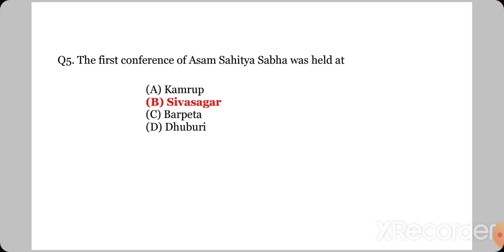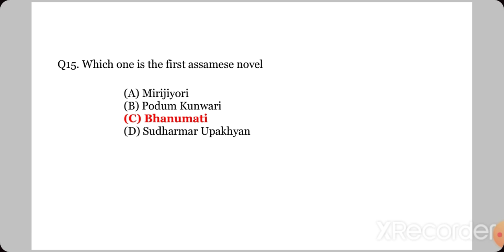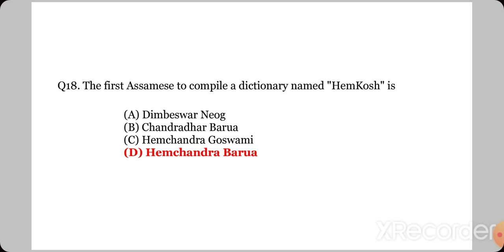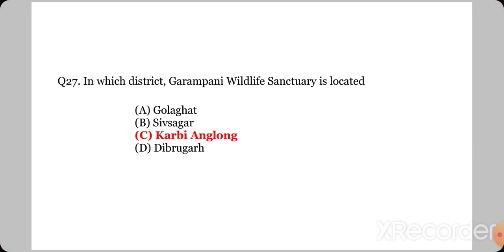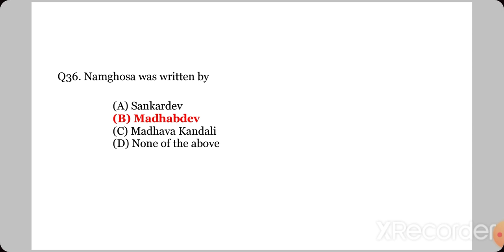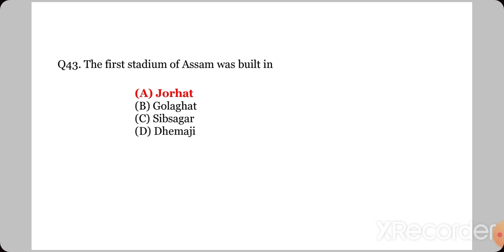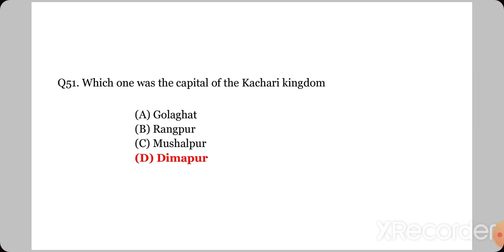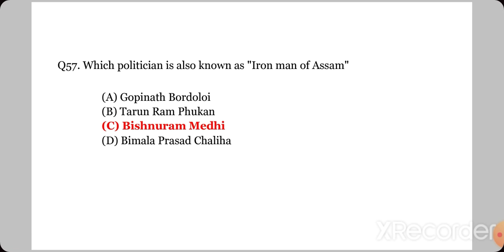Most Important Assam Police Sub-Inspector General Knowledge Questions ||Top expected 60 Questions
Most Important Assam Police Sub-Inspector General Knowledge Questions
Top expected 60 Questions of Assam Police Sub-Inspector

most excepted Assam Police sub Inspector General Knowlege questions
General knowledge of Assam Police
important excepted Question of General Knowledge for Assam Police Sub-Inspector
Top Expected Assam Police sub inspector Question
Assam Police sub- Inspector top most Repeated Question of General Knowledge

Assam Police sub-Inspector all new and common Question mixed for 2020
Assam police General Questions 2020

Assam police constable General Knowledge Questions,  Top repeated Assam police General Knowledge Question 2020